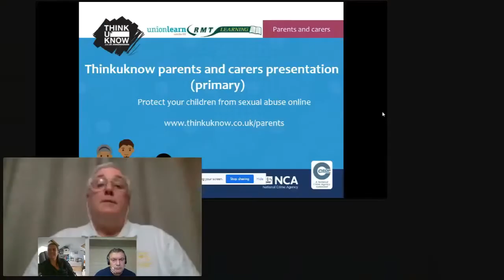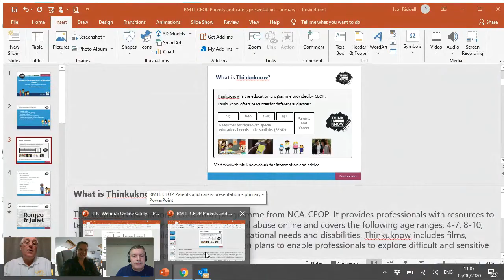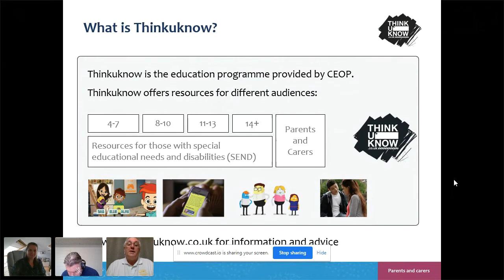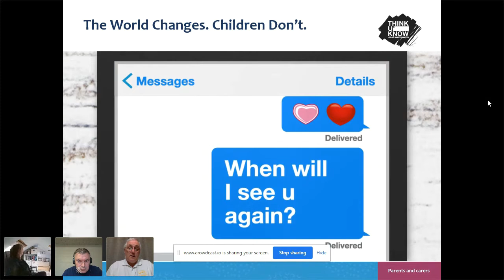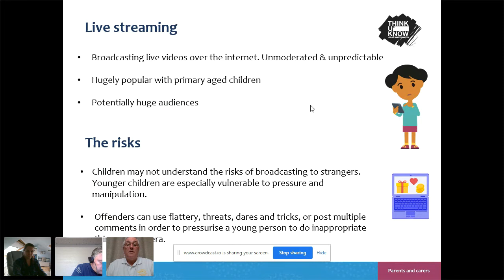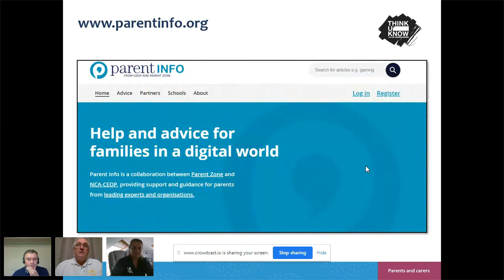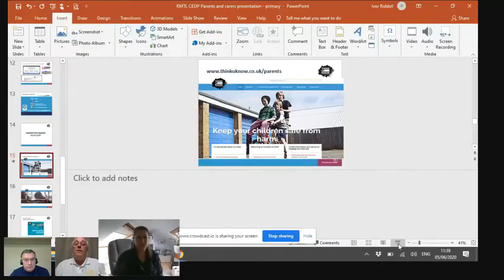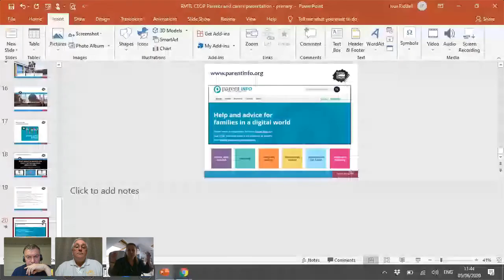You, your kids and online safety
Have you ever had a serious chat with your chid about their online activity? Join Ivor, Adrian and Sam on this session which will give parents a perspective around:

- What their children may be experiencing online and how to broach talking to them
- Making sure they are aware of the correct online behaviour
- If they are upset or think something is not right and maybe makes them feel uncomfortable?
- Part of this session includes a presentation from Child Exploitation and Online Protection (CEOP)
- There will also be a focus on adults around social media, inexperienced users, looking at potential scams and helpful tips for vulnerable adults.